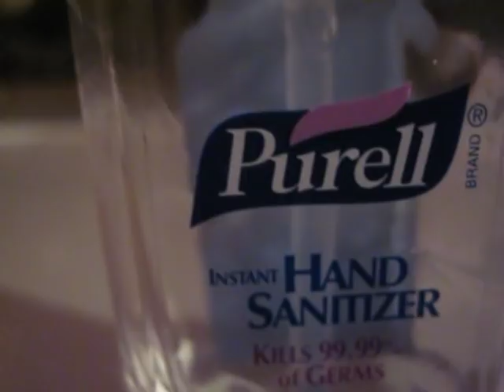Hood Stories Episode 7-COD Hood Ops!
SHARE THIS ON YOUR FACEBOOK TWITTER AND EVERYTHING ELSE